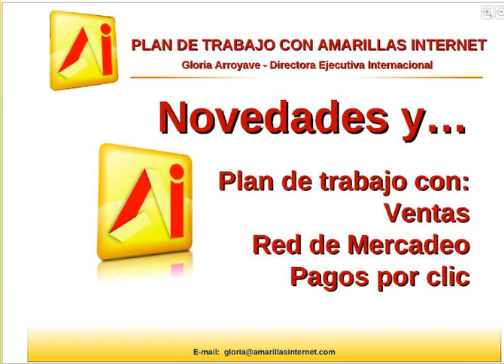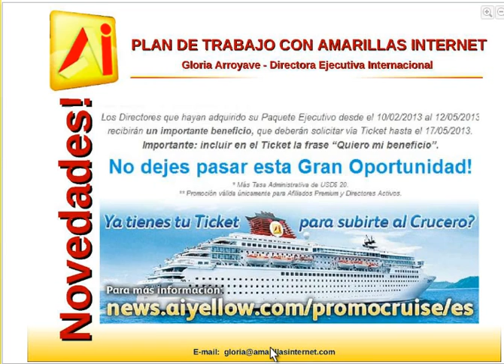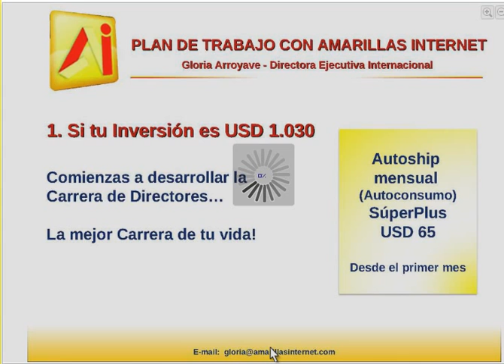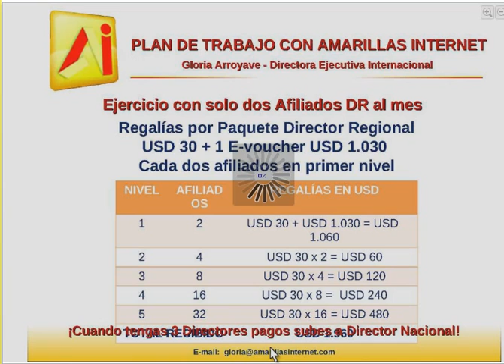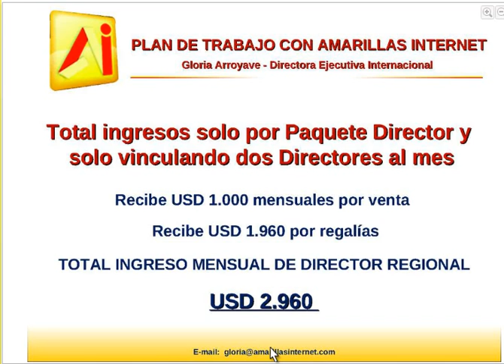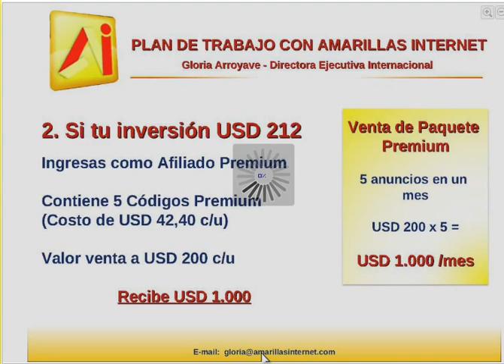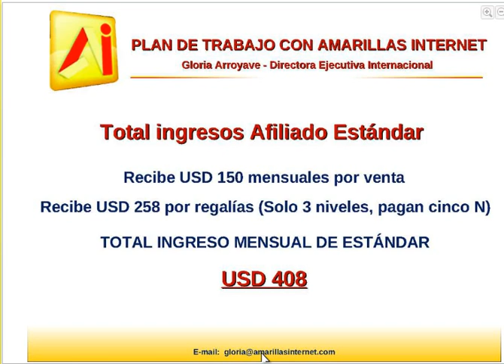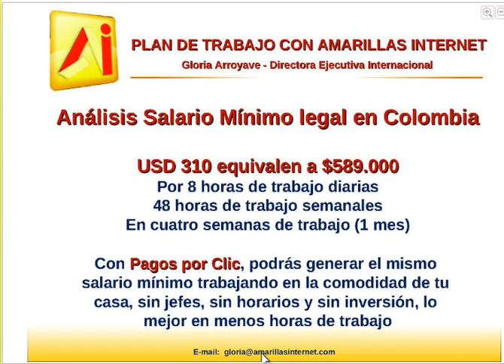como ganar en Amarillas Internet Gloria Arroyave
4 distintas formas de Ganar con Amarillas Internet 2013